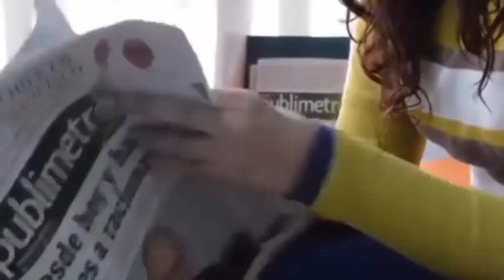Nació con la😳lengua afuera del tamaño😱de un adulto😓pero tras una cirugía🤗por fin ha podido sonreír